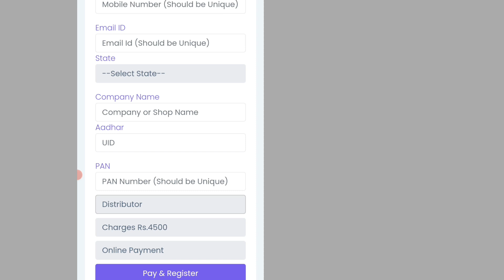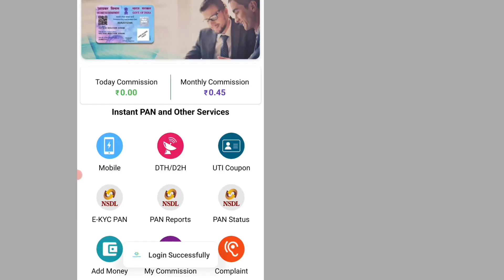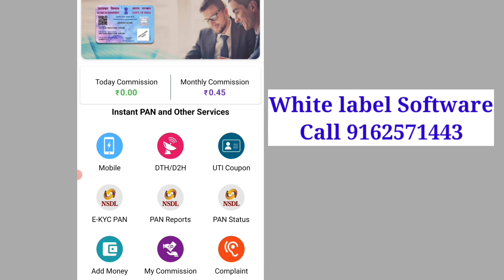PAN card white label software|NSDL Pan Software| Recharge Software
PAN card white label software
PAN card white label software provider
NSDL PAN card software provider
NSDL e KYC PAN card software
e KYC PAN card software provider
eKYC Pan ID, white label software developer, recharge software provider,
30 minute mein PAN card banne wala ID,
30 minute mein PAN card banae retailer ID,
pan card id e-kyc NSDL apply PAN,
apply PAN KYC PAN card online,
apply PAN card service NSDL,
UTI PAN card service provider company,
pan software provider company white label admin software, Pan software developer,
NSDL pan software company aeps ,
NSDL pan software provider company UTI,
UTI PAN card software developer recharge,
recharge software api, b2b recharge admin,